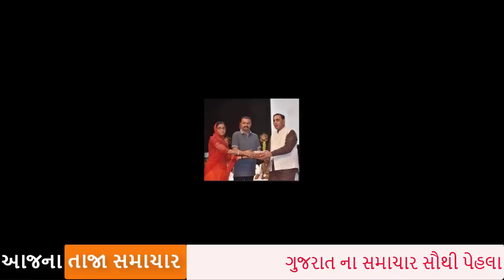ગોંડલ માં ધબધબાટી, રાજદીપસિંહ રીબડા અને ગણેશ જાડેજા વચ્ચે મોટી લડાઈ, ગુજરાત રાજકારણ હલી ગયું